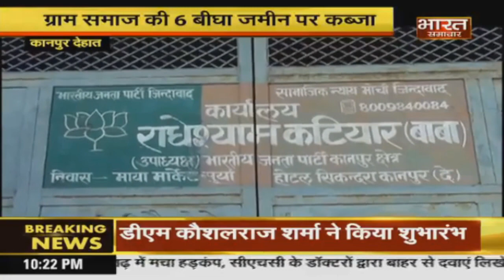Kanpur Dehat में BJP विधायक Vinod Katiyar ने ग्राम समाज की 6 बीघा जमीन पर अवैध कब्जा किया।